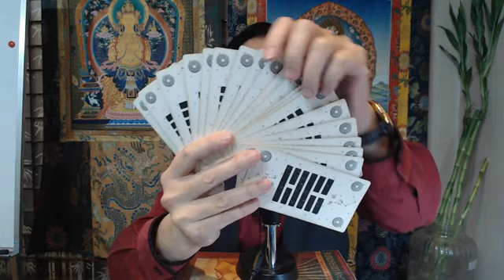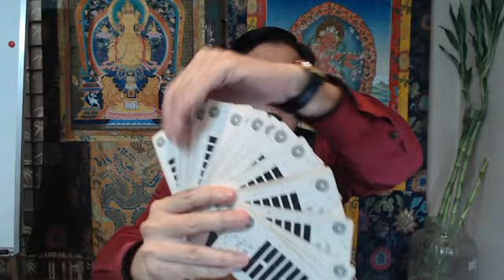【古柏論命-張古柏】2021年農曆正月(陽曆2/12 ~ 3/12)生肖八字流月運勢分享 (一) 鼠、牛、虎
【古柏論命-張古柏】固定直播時間 (每星期六晚上9:00~10:30) (Saturday 9:00 pm )GMT+8
企業命理顧問
學歷: 中興大學國政所畢業
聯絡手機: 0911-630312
臺灣台中市